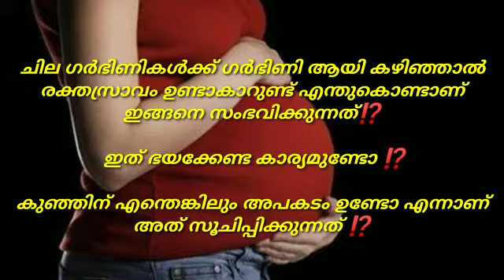ഗർഭിണികൾക്ക് ഉണ്ടാകുന്ന രക്തസ്രാവം ഭയക്കേണ്ടതുണ്ടോ 😱